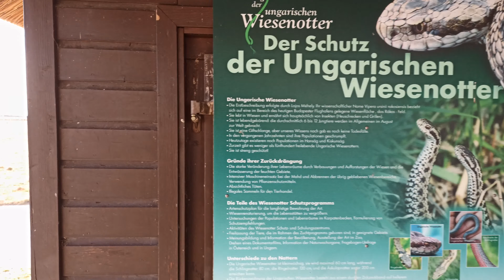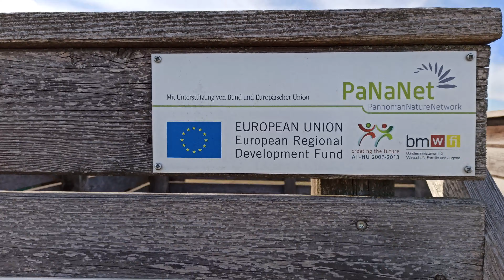4K UHD Nationalpark Neusiedler See – Seewinkel. Lange Lacke & Wörthenlacken. Bewahrungszone Apetlon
22. Februar 2020
 Reise – Nationalpark Neusiedler See – Seewinkel. Ausgetrocknete Lange Lacke & Wörthenlacken. Bewahrungszone Apetlon

Die Kulturlandschaft Fertő/Neusiedler See (englisch Fertö / Neusiedlersee Cultural Landscape) ist ein grenzübergreifendes UNESCO-Welterbe im österreichischen Burgenland und dem ungarischen Komitat Győr-Moson-Sopron.

Das Gebiet wurde im Jahr 2001 zum Welterbe ernannt. Es umfasst den Neusiedlersee, dessen Uferräume sowie die Orte am Ufer. Die Welterbe-Zone entspricht dem österreichischen Nationalpark Neusiedler See–Seewinkel und dem ungarischen Fertő-Hanság Nemzeti Park inklusive derer Randzonen.

Die Kulturlandschaft Fertő / Neusiedler See wird im Westen durch das Leithagebirge und das Ödenburger Gebirge – beides Ausläufer der Ostalpen – begrenzt und verläuft in Richtung Pannonische Tiefebene. Im Norden wird es durch die Parndorfer Platte abgeschlossen.